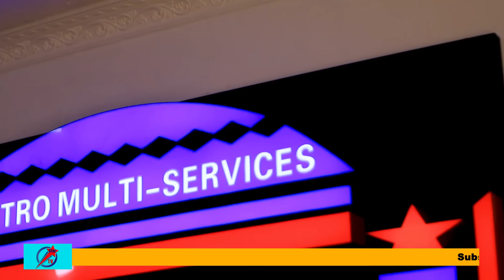NELLY NAT Ubu Hoho Ntaco Amusigarije SIMBIZI Ngo Aranuka Ntiyoga/HOSY Nawe Imbere Ya Nyenicubahiro..